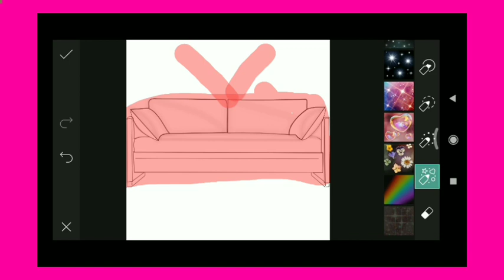Trending HDR video | A Screen Of Pure Pink sdc editing cc | Background | Bp Backdrop A380F K #1765